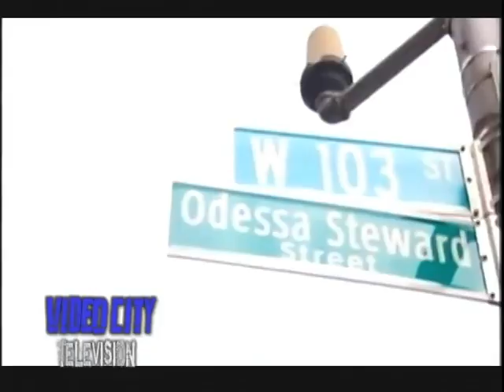Videocity #705 Part 1 1-15-13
VIDEO CITY TELEVISION

NEW ARTISTS * NEW MUSIC * NEW VIDEOS

Televising more artists than any other TV Show in the world

"Number 1 Cause The Street Says So"

Top 5 Video Countdown with TOYA TIMES

1.CHIP FT GORILLA ZOE "We Own The Year"

2.KJ HINES "Gonna Be Alright"

3.DYME DEF "Let It Be"

4.TRU FAM "Dripp'n Gold"

5.TRAY-POUND "Emotions"

For TV Coverage